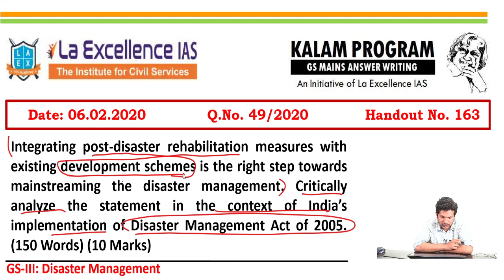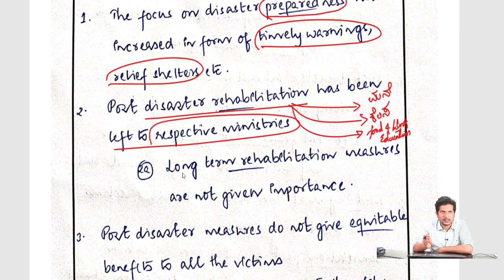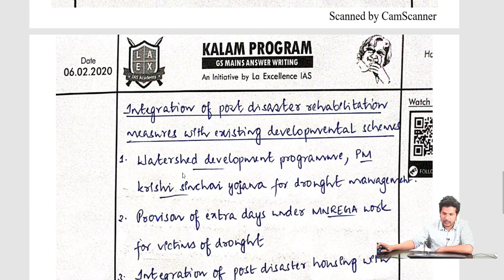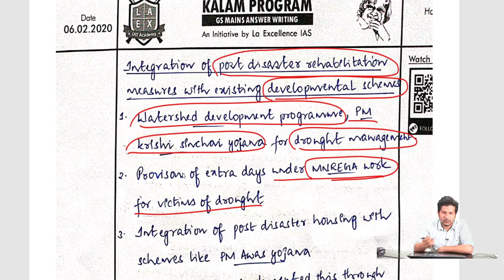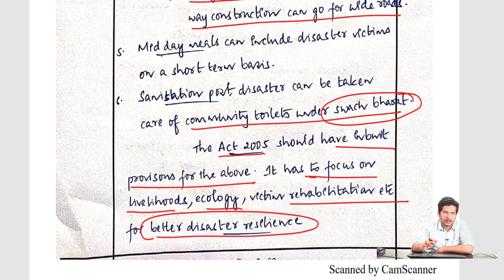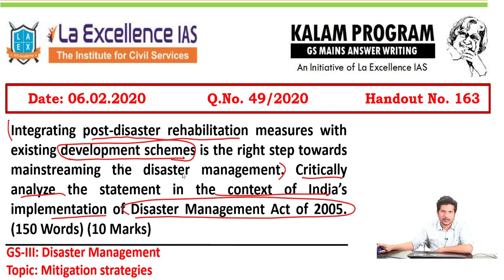Daily GS answer writing in kannada [06-02-2020] | upsc civil service examination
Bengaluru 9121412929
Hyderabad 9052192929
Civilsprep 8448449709